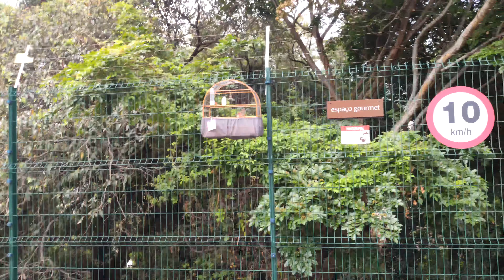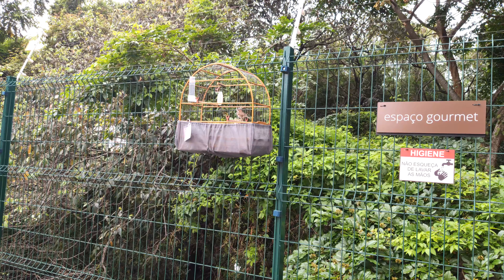Os filhotes de gaturamo que encontrei estão crescendo - puxada 59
Canal Wellington Brabo
REGISTRO CTF7626336
Pássaros Tico Tico
Spider Anilha Sispass 107941
Kratus Anilha Sispass 117456
► Não esqueça de curtir o vídeo caso tenha gostado.